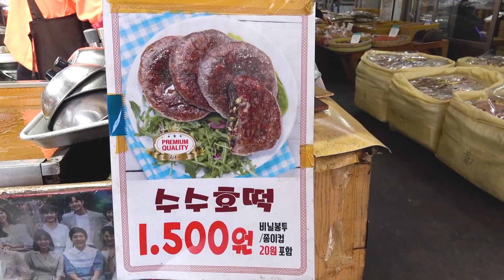놀라운 속도로 뚜껑 호떡을 굽는 점순이 수수호떡 / Super speed master rid Cap soo su Hotteok / korean street food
안녕하세요 야미보감인사드립니다.

오늘은 뚜껑을 덮는 수수호떡 영상 담아왔습니다.

추가로 사장님께서 수수호떡은 좀만 늦으면 굳고 딱딱해져 맛이없다고

아주 빠른 스피드로 호떡을 만드십니다.

🌐 위치 Location

💰 가격 price

수수호떡 sorghum hotteok 1개 - 1,500원 ( USD 0.90$ )